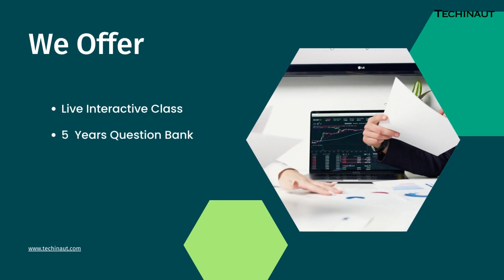DATA STRUCTURE THROUGH ‘C++’-B2.1-R4-B-Level-nielit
Course Description
This course introduces students to computational methods of interacting with data and uses the IPython programming language to teach students how to use them in various contexts. They will learn how to collect data, store it in appropriate data structures, and implement algorithms using line-by-line coding.
• You'll learn about data structures like lists and arrays.
• Elementary sorting methods include selection sort, insertion sort, and merge sort. More advanced algorithms have quicksort and radix sort.
• How to use Linked Lists, or arrays, are one type of data structure. A binary heap is used to implement the priority queue data type. Priority queues can simulate n particles moving in a direction.
• You can learn data structure is a specialized method for organizing, storing, and retrieving data.
• How to make their software more efficient